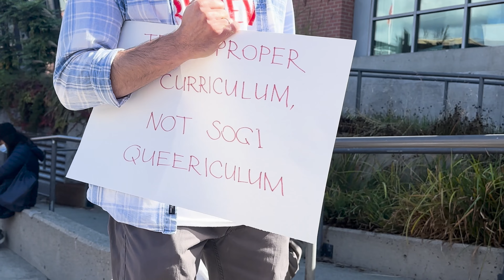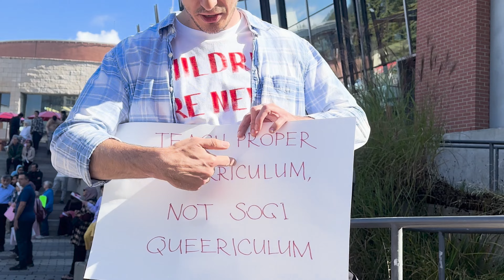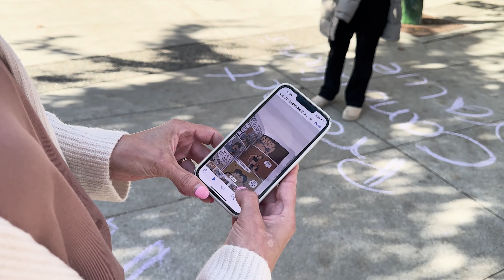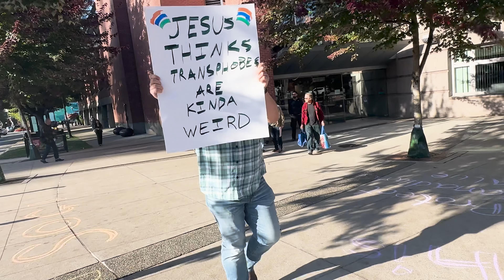Coquitlam SOGI Protestors are Unhinged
The Anti-SOGI Protest in Coquitlam was wild, but counter-protestors showed up to stand in solidarity with 2SLGBTQIA+ people. I documented the experience and you won't believe what happened!